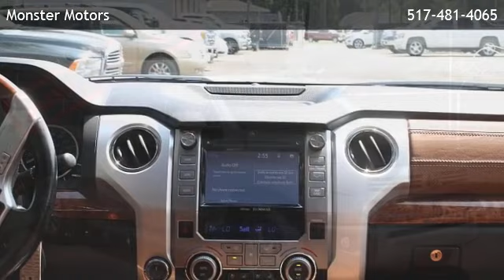2015 Toyota Tundra CrewMax 1794 5.7L - Chelsea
Monster Motors
 is offering a 2015 Toyota Tundra CrewMax 1794 5.7L in Michigan Center, MI.

Stock Number: M90799
Engine: 5.7L 8 Cylinder
Transmission: 6-Speed A/T
Exterior Color: GREY
Mileage: 45248

6-Speed A/T 5.7L 8 Cylinder Four Wheel Drive 4WD Auto 6-Spd Sequential ABS (4-Wheel) Air Conditioning AM/FM Stereo Bluetooth Connection Seats: Cooled Cruise Control Daytime Running Lights Air Bags: Dual Front Seats: Dual Power Air Bags: F&R Head Curtain Seats: Heated Power Steering: Hydraulic Keyless Entry CD: MP3 (Single) Power Door Locks Power Windows Air Bags (Side): Front SiriusXM Satellite Radio Stability Control Tilt & Telescoping Wheel Traction Control Camera: Backup/Rear View Entune Leather Roof: Power Moonroof Wheels: Oversize Premium 20+ Parking Sensors Power Sliding Rear Window Towing Pkg Bed Liner Blind-Spot Alert CD: Single Disc Navigation System Running Boards Air Conditioning: Rear Auto Climate Control Auxiliary Audio Input Fog Lamps Hard Tonneau Cover Mirrors: Heated Mirrors: Power Mirrors: w/Turn Signals Power Steering Privacy Glass Roof: Power Sunroof Seat: Memory Seat: Power Driver Steering Wheel Controls: Audio Steering Wheel Controls: Other Tilt Wheel Tire Pressure Monitoring System USB Connection V8 5.7 Liter JBL Premium Sound Parking Sensors: Front & Rear Anti-Theft System